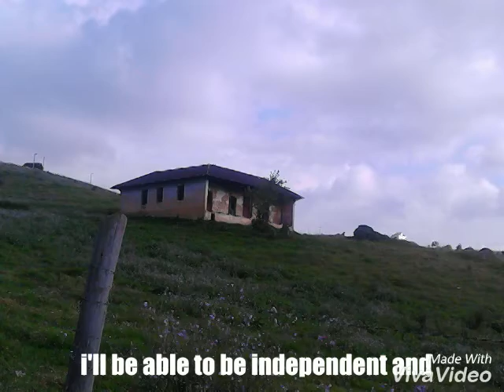MY FUTURE PLANS